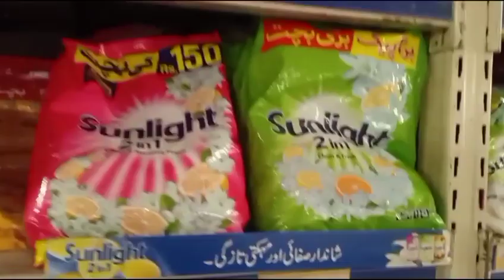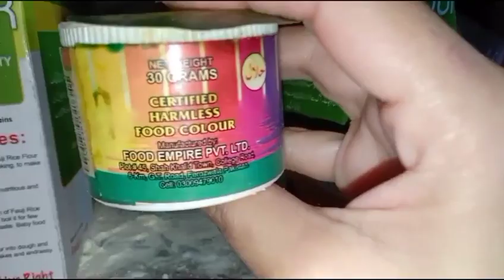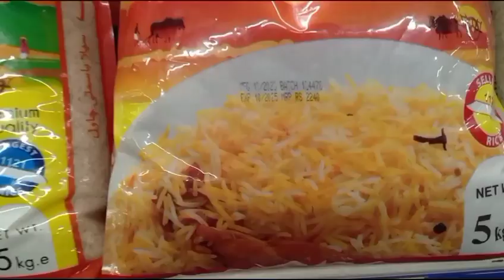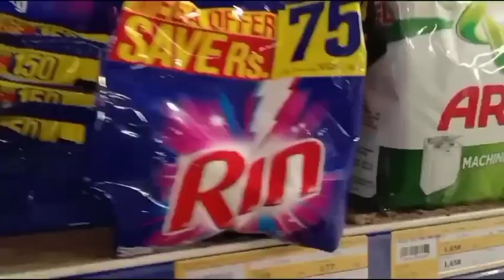Driving Test Failed 😬 Dawat per Ghalti 🥴 Shadi Shopping 🛍️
Driving Test mein Fail 🥴 Driving License nahi milna ab 😲 Mehman Ki Dawat per ghalti Kiya hui? 🥺 Shadi ki Shopping 🛍️ with yummy food 😋